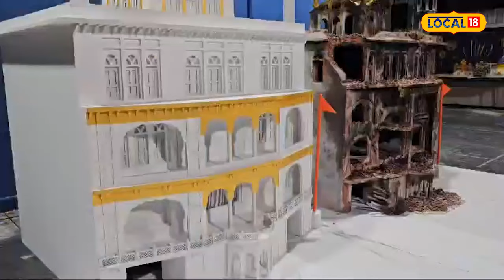ਗੁਰੂ ਦੇ ਸਿੱਖ ਦਾ ਕਮਾਲ, Australia ਦੇ Museum 'ਚ ਦਿਖਣਗੇ Sri Akal Takht Sahib ਦੇ Model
ਅੰਮ੍ਰਿਤਸਰ ਦੇ ਰਹਿਣ ਵਾਲੇ ਗੁਰਪ੍ਰੀਤ ਸਿੰਘ ਪੇਪਰ ਆਰਟਿਸਟ ਜੋਕਿ ਇਸ ਸਮੇਂ ਆਸਟ੍ਰੇਲੀਆ ਦੀ ਧਰਤੀ ਉੱਤੇ ਬੈਠੇ ਹੋਏ ਹਨ। ਉਹਨਾਂ ਵੱਲੋਂ ਕਿਹਾ ਗਿਆ ਹੈ ਕਿ ਜੋ ਸ੍ਰੀ ਅਕਾਲ ਤਖਤ ਸਾਹਿਬ ਜੀ ਦਾ ਜੂਨ 1984 ਦੇ ਘੱਲੂਘਾਰੇ ਵਾਪਰਨ ਤੋਂ ਪਹਿਲਾਂ ਜੋ ਸ਼੍ਰੀ ਅਕਾਲ ਤਖਤ ਸਾਹਿਬ ਜੀ ਦਿੱਖ ਹੋਇਆ ਕਰਦੀ ਸੀ